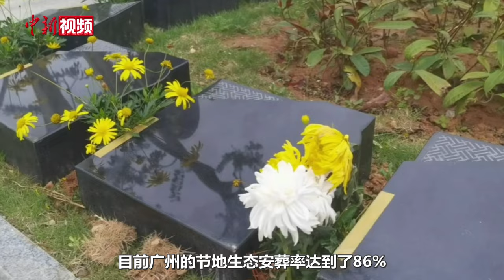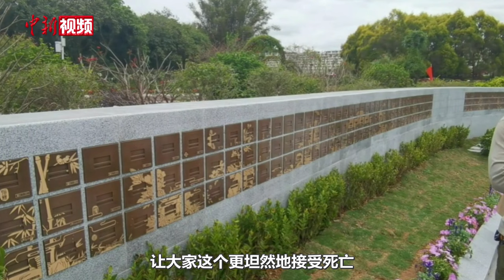殡葬业内人士：AI“复活”逝者需在家属和法律许可下应用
3月19日，广州举行清明采风活动。广州市殡葬管理处副处长周韵表示，广州推广以骨灰寄存为主，骨灰撒海、还林，花坛葬，草坪葬为辅的绿色生态安葬服务体系，优化生态安葬服务。2023年底，全市节地生态安葬比例达86%，越来越多人选择生态葬。

近年来，科技在殡葬领域的应用在不断发展。近日，有网友用AI技术“复活”了已经去世的公众人物并在网络上发布动态视频引发大众争议。广州殡葬行业从业者、正果万安园副总经理孙志兵表示，通过科技殡葬可以帮助失去亲友的人度过疗愈期，缓解痛苦，让在世的亲友坦然接受死亡，预计在未来2到3年，国内很多墓园会推出这项服务。但是他强调，这种AI技术的应用必须要在法律的框架下和家属的同意下才能使用，善用技术才能抚慰人心之痛。（蔡敏婕）